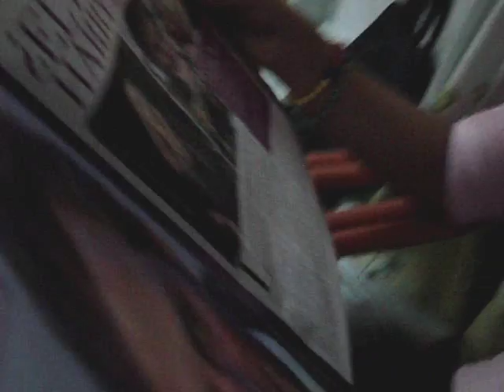ceniciento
un joven maltratado por su madre..¿sera que el amor de madre lo puede todo?